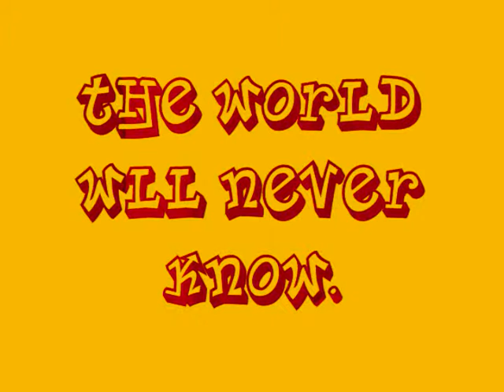THE WHITE BOY STUDIOS TRIBUTE #1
THE BEST VIDEOS I'VE MADE SO FAR.